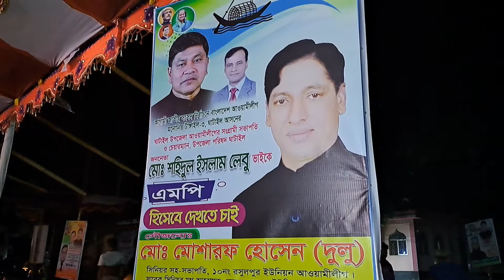বঙ্গবন্ধুর প্রতি শুভ কামনা